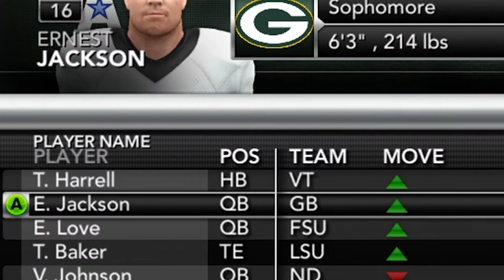The Insane Ground Game: NCAA Football 14 Death Penalty Dynasty - Ep. 31 (S3)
EKG takes on the death penalty challenge in NCAA Football 14 With the Green Bay Packers!

The Rules:
- 5 years with only walk-ons (we did off screen)
-3 years after that recruitment restrictions
-only 3* recruits and under
-only 15 recruits
-only from states in your region (2 years)

Edited By: Kloudy
Intro Animation By: TheSmashToons

Also all 95% of the background music is from Persona 5/Persona 5 Royal

NCAA Football 14 is an American football video game published by EA Sports and developed by EA Tiburon. Part of the NCAA Football series, it is the successor to NCAA Football 13. Despite the game's positive critical and commercial reception, no sequel was produced the following year. Due to legal issues surrounding the game's use of college player likenesses, as of May 2020, NCAA Football 2014 is the last installment of the NCAA Football series. As the most recent entry in the dormant series, the game continues to be played, with unofficial roster updates being released reflecting subsequent seasons